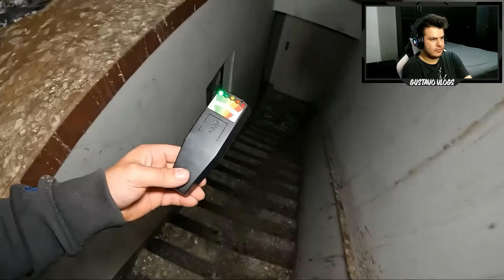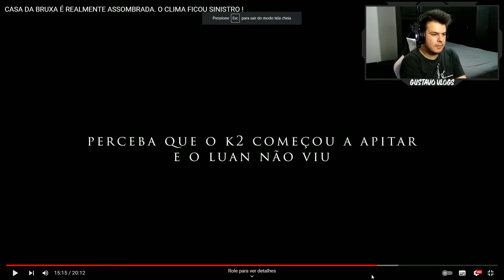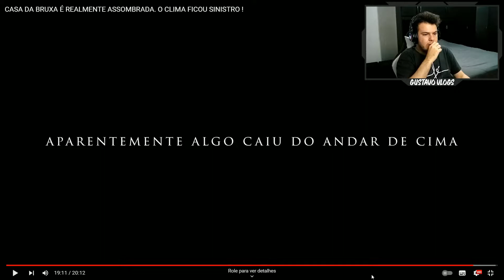CASA DA BRUXA É ASSOMBRADA DEMAIS E O CLIMA FICOU SINISTRO COM O LOLO BOLADO (REACT)